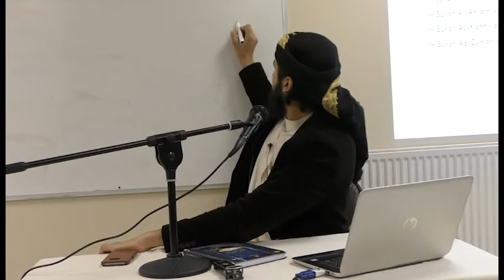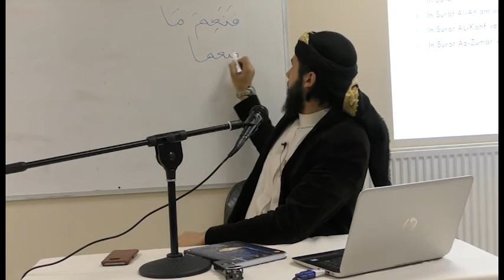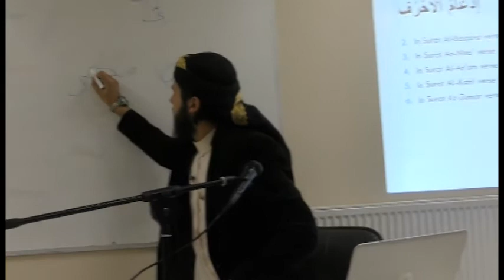Tajweed Class 16 || Merging of Letters cont. (The Meeting of Two Identical Letters)